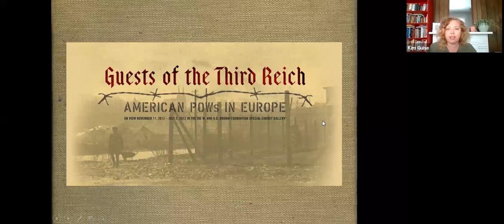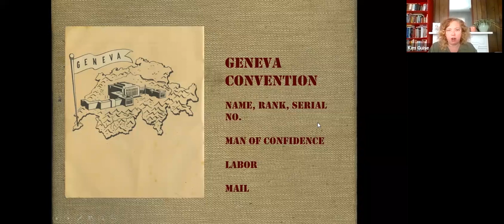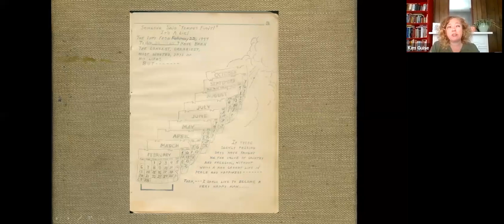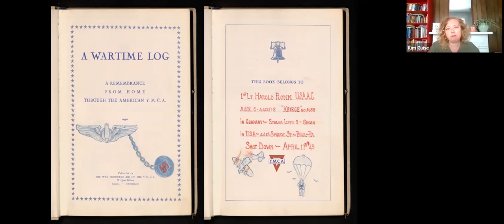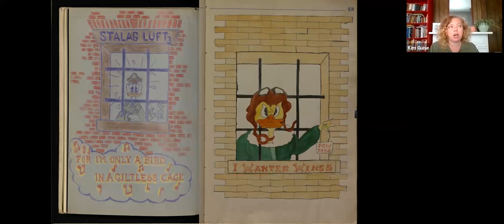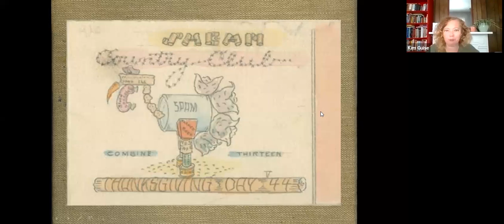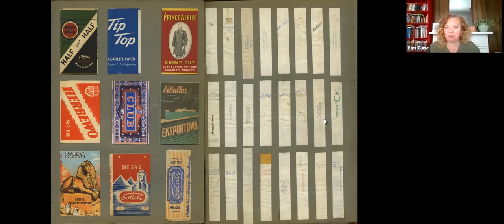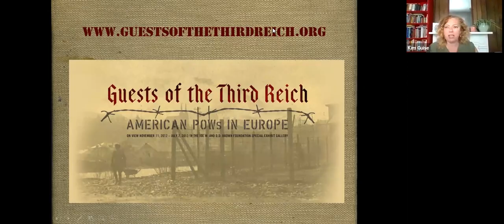Ask a Curator: POW Diaries from the European Theater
Join Assistant Director for Curatorial Services Kimberly Guise as she discusses diaries kept by POWs in Europe, especially the "Wartime Logs" provided by the YMCA and distributed by the Red Cross, right into German POW camps. Learn how Americans were able to keep these journals and have a look inside some incredible examples from the Museum's archives.